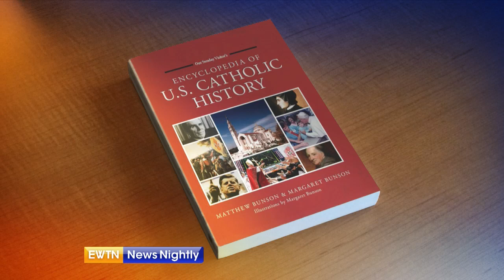Toppling Junipero Serra statues ‘fails test’ of history, CA Catholic bishops say | EWTN News Nightly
A statue of Catholic St. Junipero Serra was torn down in San Francisco, CA on June 20, and in Los Angeles on the same day, rioters pulled down a statue of St. Junipero. The Catholic bishops of California say the saint was “ahead of his time” in defending the rights of indigenous peoples. Matthew Bunson, executive editor and Washington bureau chief of EWTN News, takes a closer look at the life of this saint.